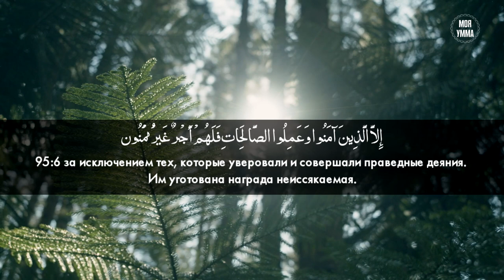Сура 95-я Ат-Тин. Асхат Гиматдинов